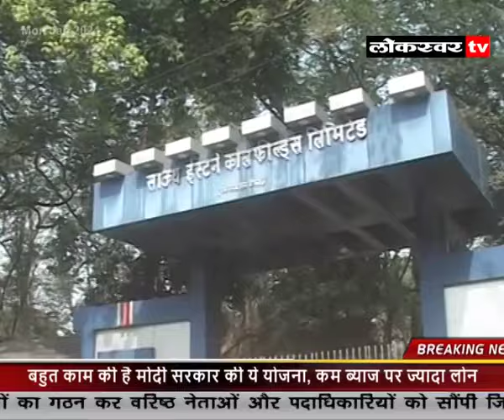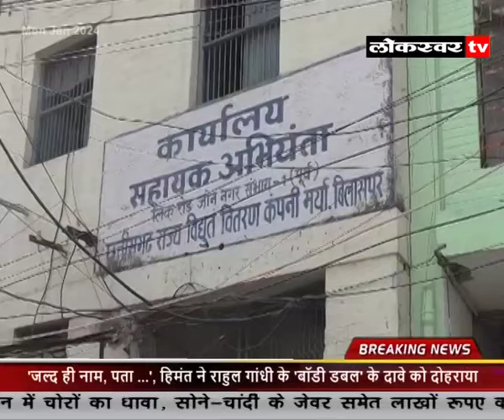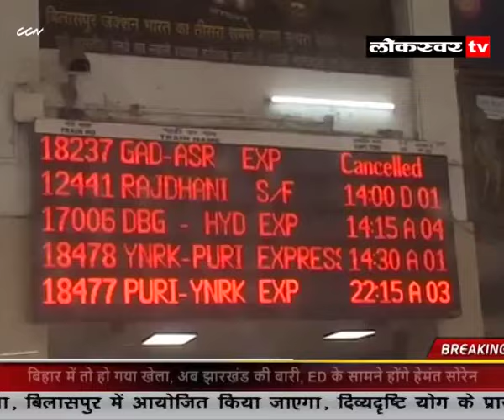News 29 01 2024